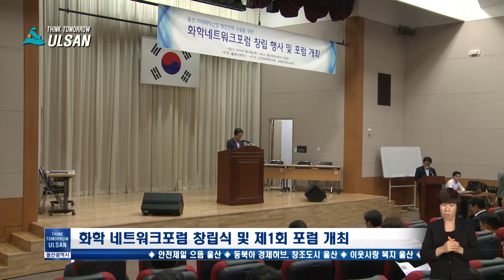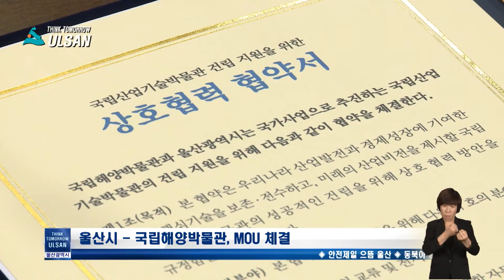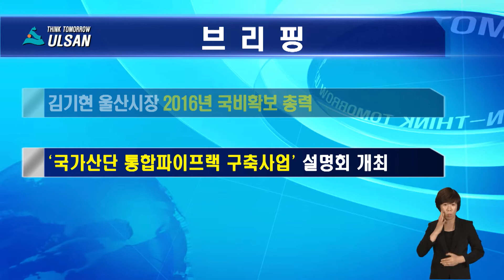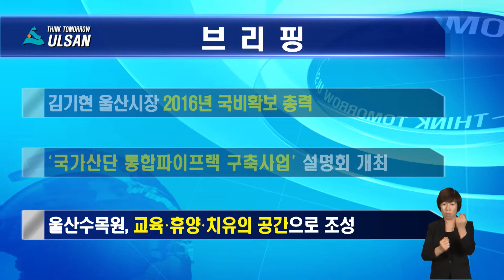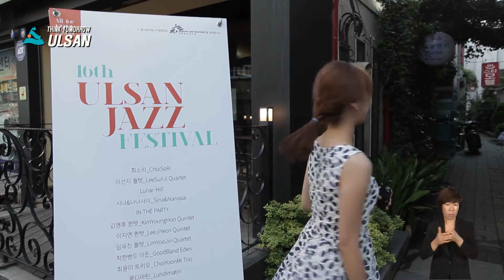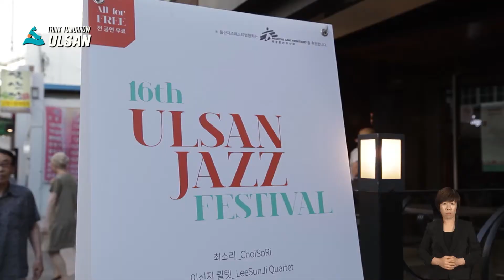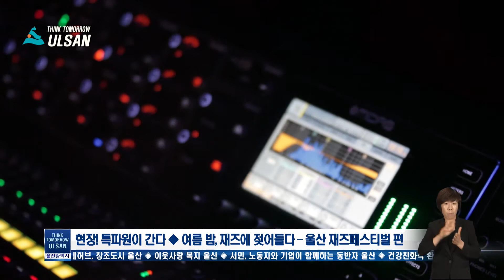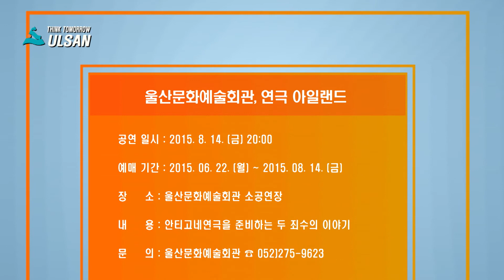울산시(Ulsan) l 2015 년 7 월 27 일 울산 시정 뉴스 [현장! 특파원이 간다 / 여름 밤, 재즈에 젖어들다 – 울산 재즈페스티벌 편]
울산에서 열리는 축제하면, 어떤 축제가 가장 먼저 떠오르나요?
지난 5월에 열렸던 장미축제와 국내 하나뿐인 고래축제를
많이 떠올리실 것 같은데요.
그런데, 벌써 16년째 울산에서 열리고 있는 한 축제가
있다고 합니다. 다양한 마니아층을 확보 하고 있다는
그 축제 속으로 양정희 리포터가 전해드립니다.

- 화학네트워크포럼 ‘출범’
- 국립해양박물관, 국립산업기술박물관 건립 지원
- 강동권 개발 마스터플랜 및 투자유치 전략 수립